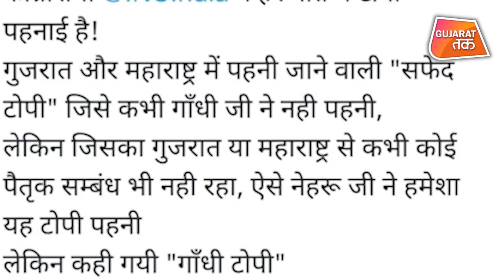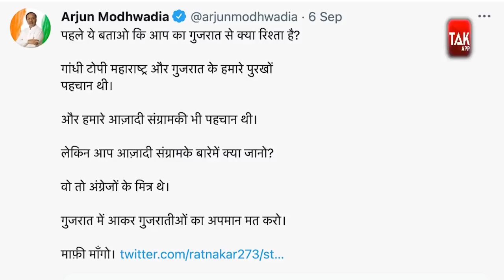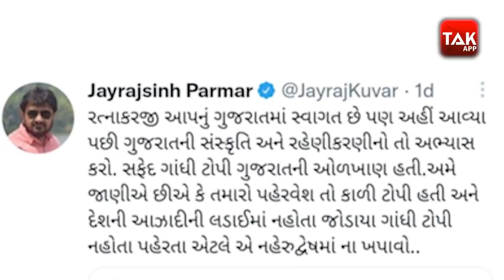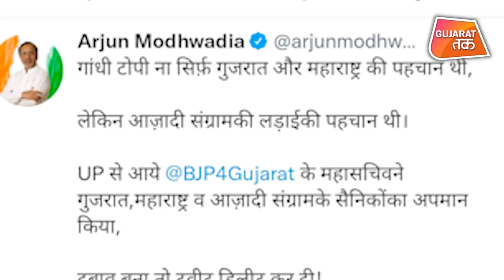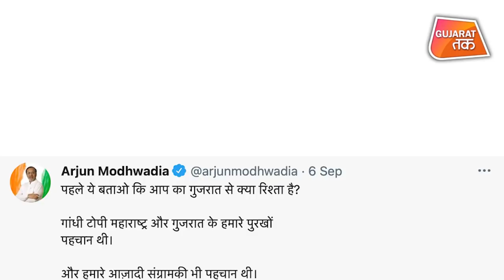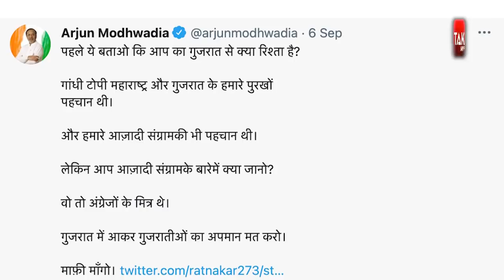Politics:ગાંધી ટોપી મુદ્દે રત્નાકરનું ટ્વીટ BJPને પડશે ભારે? Modhwadiaએ ગણાવ્યું ગુજરાતીઓનું અપમાન